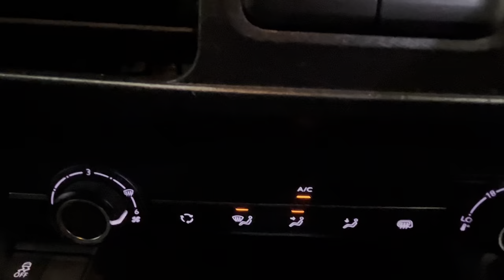VAUXHALL COMBO VAN 1.5 L1H1 2300 SPORTIVE S/S 5d 101